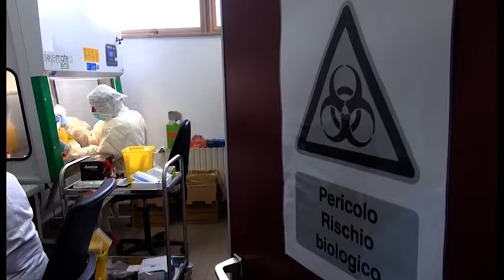Covid-19, prima positivi poi negativi: tre casi in Valdarno e due ad Arezzo